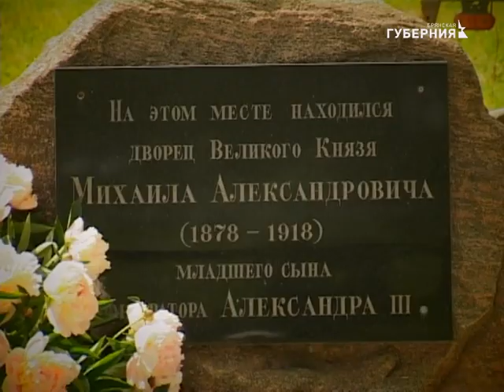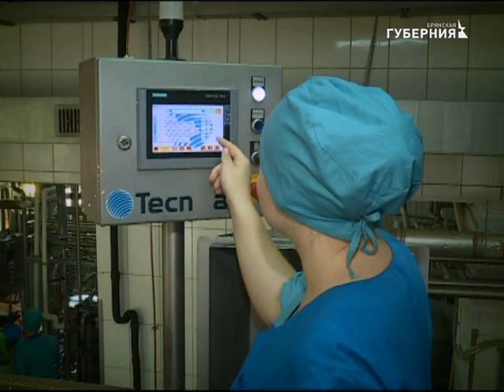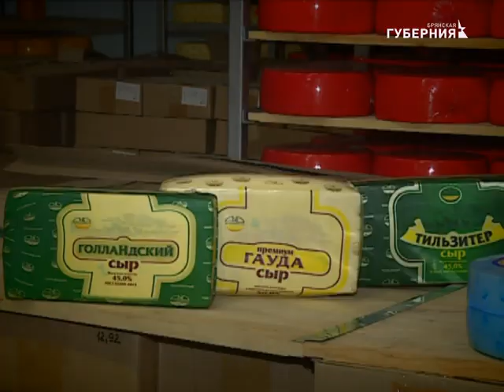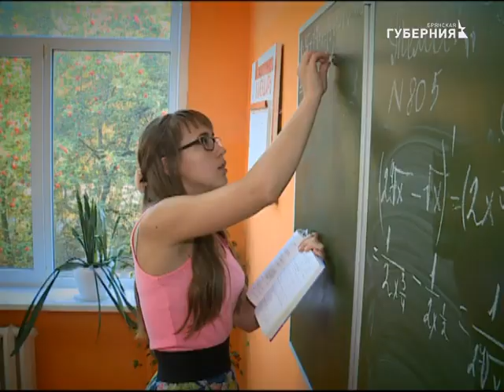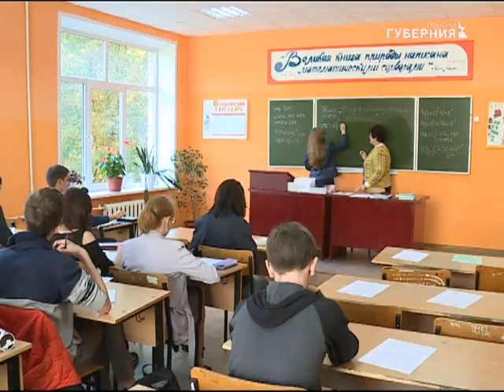КРАЙ БРЯНСКИЙ - БРАСОВСКИЙ РАЙОН 01 10 17